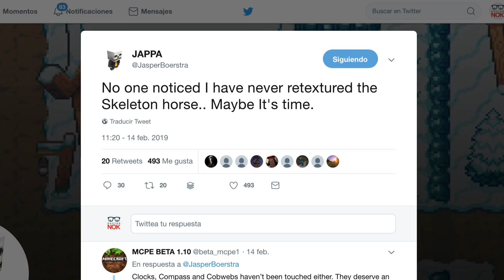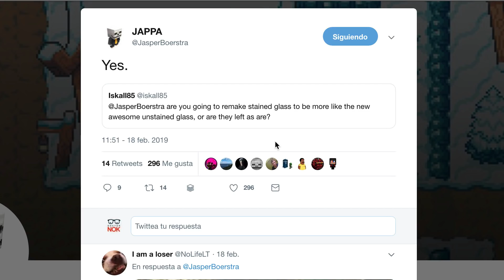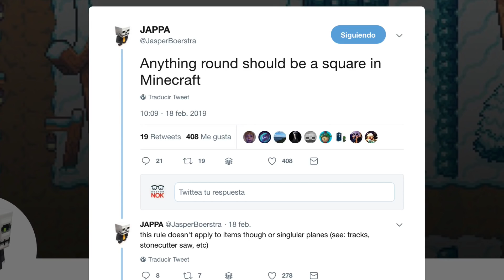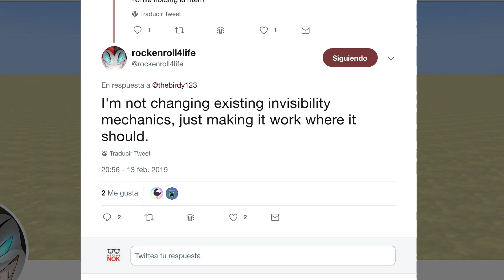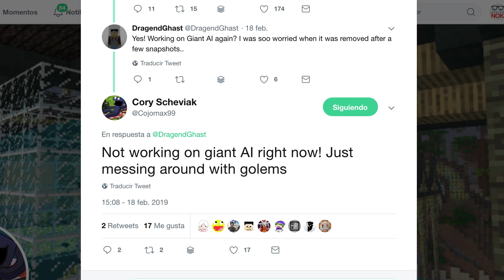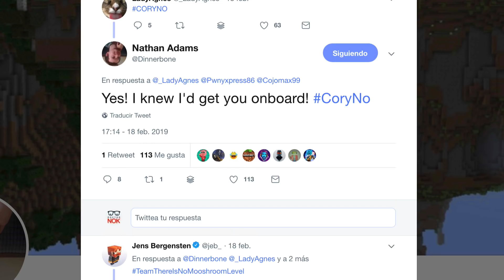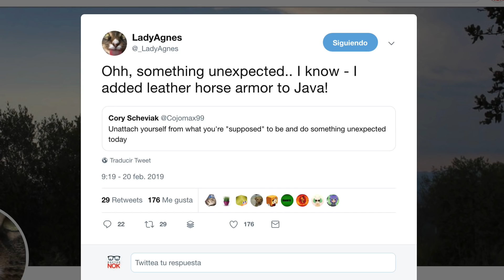Noticias de Minecraft 1.14 (20FEB19)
Nuevo vídeo de noticias de Minecraft y a continuación tenéis la ristra de enlaces correspondientes a todo lo comentado:

– Nuevas texturas para el cabello esquelético y el lateral del césped

– Texturas para cristal teñido

– Texturas para caballos zombie

– Cualquier cosa redonda debería ser un cuadrado en Minecraft

– Sobre invisibilidad (próxima snapshot)

– Modificaciones a golems de hierro

– Vacasetas marrones (ni idea de si esto es serio)

– Armadura de caballo de cuero en Java

– Nuevo launcher

Podéis ver todas mis vídeos con noticias sobre Minecraft 1.14 The Village & Pillage Update y sobre la Minecon Earth 2018 en su correspondiente lista de reproducción:

█████ Créditos █████